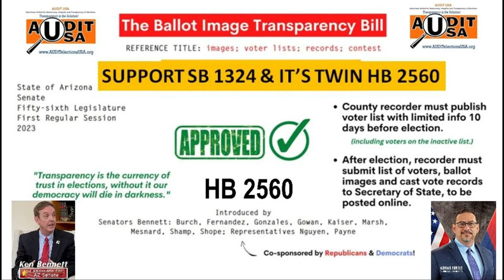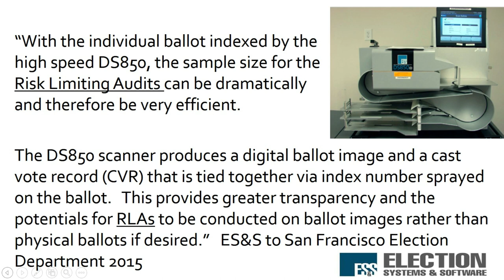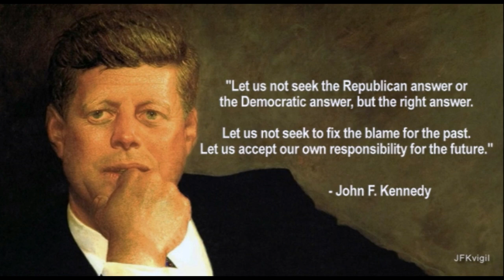Bipartisan bill to Improve Confidence in Elections by Sen. Ken Bennett Advances 6 to 4 vote SB1324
Senate Elections committee Hearing February 13, 2023 on  SB1324. Advances bill by 6 to 4 vote  SB1324

These remarks were emailed:

Madame Chair, Senators, my name is John Brakey, I am the Director of AUDIT Elections USA.
AUDIT is an acronym for Americans United for Democracy Integrity and Transparency. Started in 2005.

We in Arizona can do better to ADDRESS PEOPLE’S DOUBTS about elections and controversial results.

Not all Election officials are using the best tools that they have to directly address people’s doubts.

Skeptical voters need to see evidence for themselves.

What's not currently being used are election records and data sets like ballot images.

If we make these records public and accessible, we can address the most prevalent forms of disinformation.

This bipartisan bill is focusing on four datasets.

 A ballot image is a screenshot that starts the electronic process of detecting and counting votes.

The CVR is the final record of those votes.

If we compare the two, with the starting line… and the finish line, we can show that the process is accurate.

Several states already do this.
Maryland has been doing it since 2016.
Georgia just started.
San Francisco, CA & Madison WI, are also posting their ballot images online.

What have they found?
They found ballots that went uncounted. (Like in Pinal County.)
They found ballots that were counted twice.
 But what is big here, is that they have shown these records, the ballot images and the CVR to disappointed candidates.

The candidates looked through them by themselves or with their supporters.
They did not file for a recount.

Go to any of those states like Maryland and see how the concerns of protecting a voter’s privacy have been addressed.

Privacy issues have not been a problem in the states that are already doing this.

Maryland has worked out how to deal with privacy issues since 2016.
Florida, Georgia, WI, CA. where available are releasing these records.

We can show the public and skeptical voters that elections are legitimate.

Make it as simple as balancing a checkbook.

Debit / credit type system by precinct.
Because precincts are the lowest denominator and has a history.

How many people voted?
Do you have the same amount of ballot images as voters?

By simple making Arizona elections transparent, trackable, and publicly verified.

If you have any questions, I'd be glad to answer.

END time: 1minutes 45 seconds
John R Brakey

Link to a video of Speakers for HB2560 video is HD quality.
It was a bigger win then 6 to 4 in the hearing on HB 2560 last Wednesday.  We changed minds and hearts to a pathway of working together with all 4 Democrats in this committee, working together with activist, experts locally and nationally.